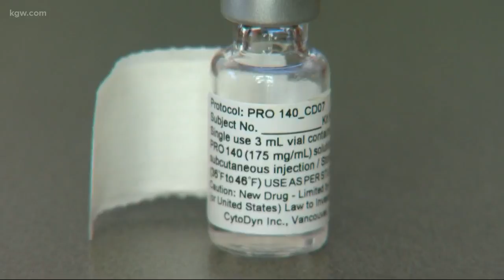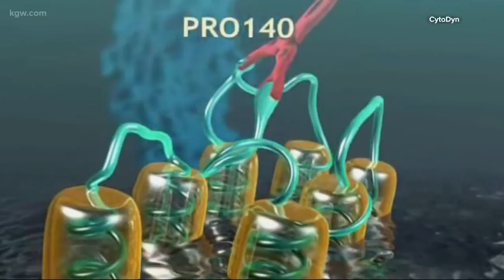Vancouver-based company awaiting approval to go to clinical trials with coronavirus drug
A Vancouver-based company believes it has the answer to fighting off the coronavirus.